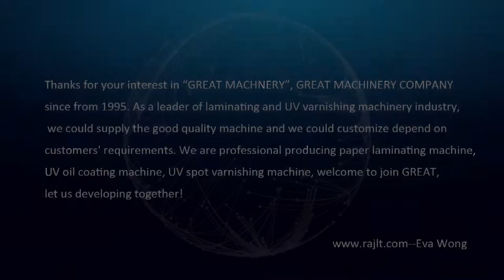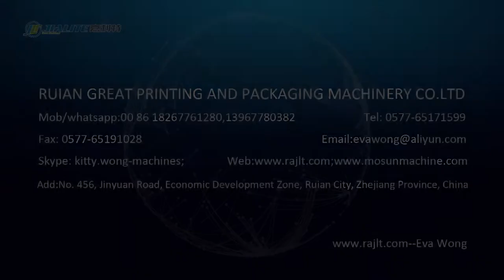FM-1050M with dust remover water base testing-Iran 2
FM-1050M manual feeding laminating machine suitable for thermal film laminating and water-base glue laminating. This machine order by Iran customer with dust remover depend on customer reminds. Video take on manufacture factory, in testing and prepare for loading and delivery to Iran.

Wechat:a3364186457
Skype:kitty.wong-machines